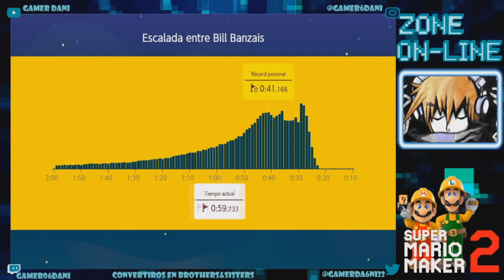Super Mario Maker 2 | Bill Bala Ninji Spedd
Si queréis el siguiente episodio cuantos antes...dar like me gusta compartirlo...

Seguirme